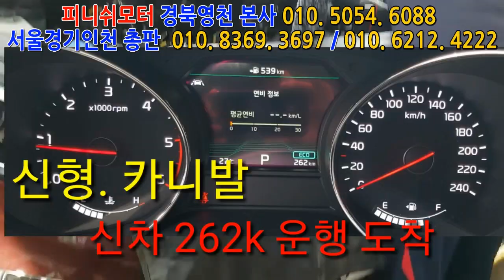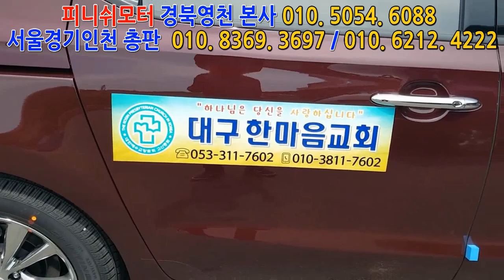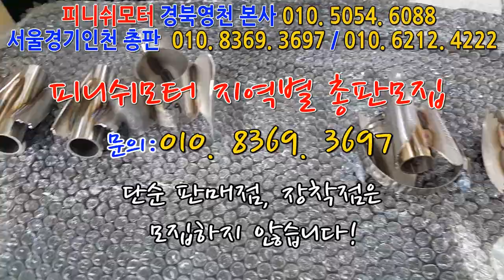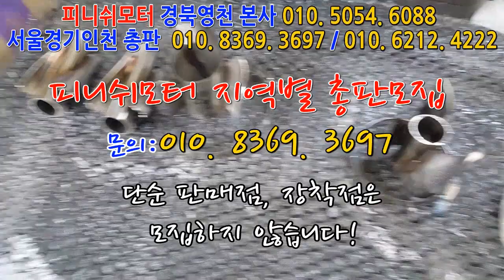[더뉴카니발/k9] 라파플러스-1 ,2 회오리터보 경험이 답입니다^^!~~~~~~~~~~매연저감장치!엔진출력증강!연비개선!라파세나풍파워가격!무동력터보이놈